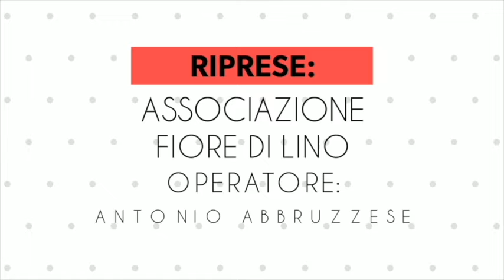Intervista a Mimmo Famularo - Vibo Valentia in Festa 2019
Intervista a Mimmo Famularo (Zoom24) - Vibo Valentia in Festa 2019